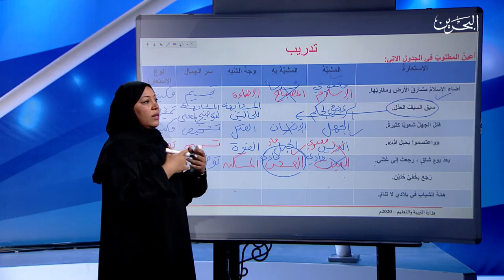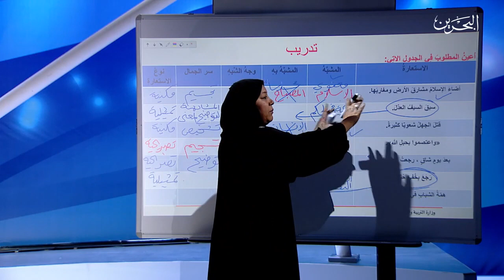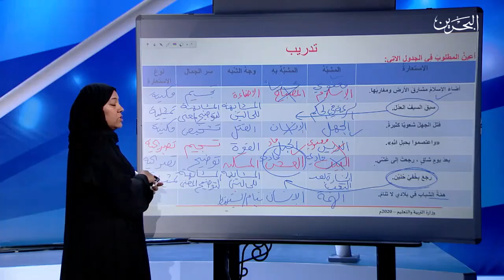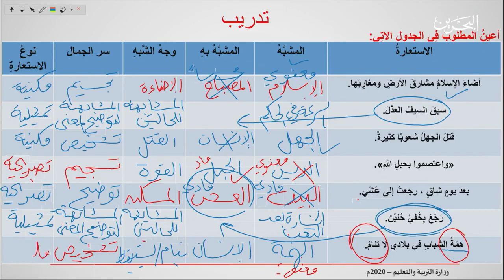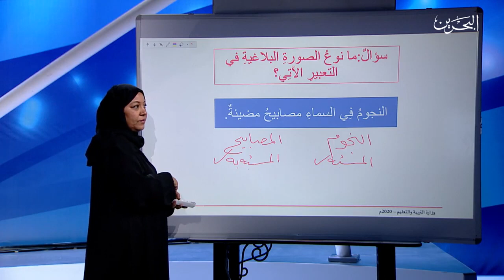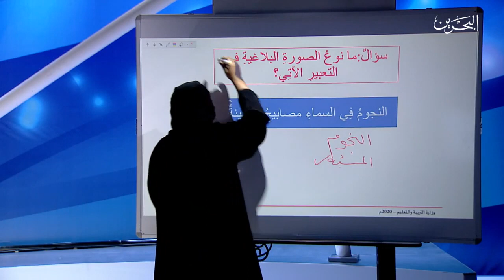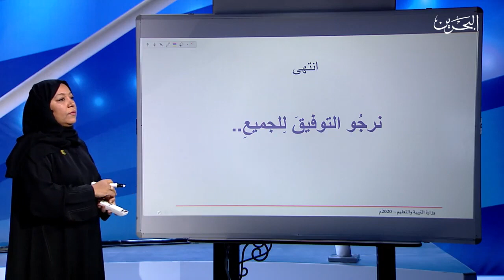الاستعارة - عرب 202 - 2-4-2020 - القسم 4